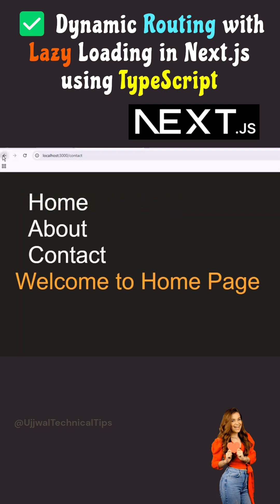✅ Dynamic Routing with Lazy Loading in Next.js using TypeScript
Description:
Boost your Next.js app performance with Lazy Loading & Dynamic Routing using TypeScript! 🚀 In this video, you'll learn how to:

✅ Implement lazy loading with React.lazy() & Suspense
✅ Optimize dynamic routing in Next.js
✅ Improve performance by loading components only when needed
✅ Use TypeScript for better type safety